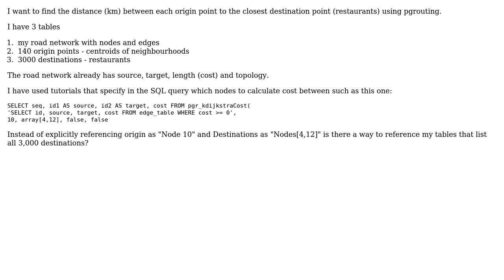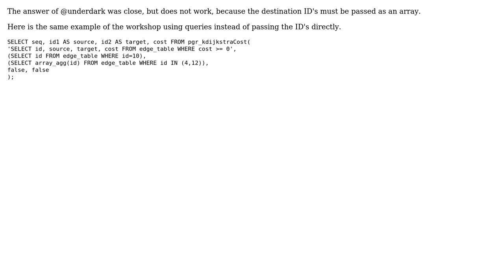GIS: pgrouting - network distance many-to-one shortest paths (2 Solutions!!)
GIS: pgrouting - network distance many-to-one shortest paths

With thanks & praise to God, and with thanks to the many people who have made this project possible! | Content (except music & images) licensed under CC BY-SA | Music | Images & others | With thanks to user underdark user nvijaya user dkastl and the Stack Exchange Network Trademarks are property of their respective owners. You are responsible for your own actions.